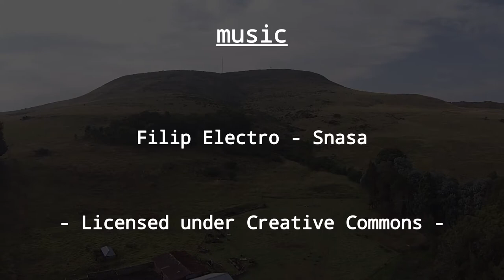RC Sloping at Tamatieberg - April 2015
In April 2015, Schalk, Nico and Philip went RC Sloping and FPV flying in Volksrust, Mpumalanga, South Africa. The main slope targeted was the famous Tamatieberg near Volksrust. The Easter long weekend was spent well-airborne and we met great people along the way too. After sleeping over at oom Louis' farm, we endeavoured onto some slopes in the Wakkerstroom area. Some cloud punching using our powered FPV Zaggi wings on the third day on our way home sealed off a massively kewl and phun flying weekend!